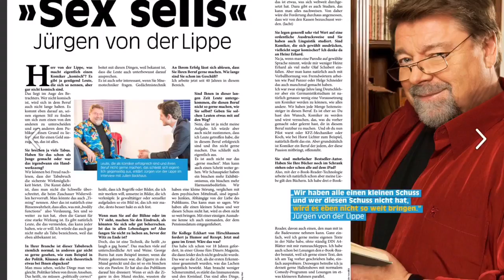Das neue ERFOLG Magazin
Das erste Erfolgsmagazin aus Deutschland ist da. Mit spannenden Beiträgen und Interviews: Oliver Kahn, Henry Maske, Richard Branson, Arnold Schwarzenegger, Jürgen von der Lippe, Eckart von Hirschhausen, Robin Schulz und vielen mehr. Erfolg pur im neuen ERFOLG Magazin.